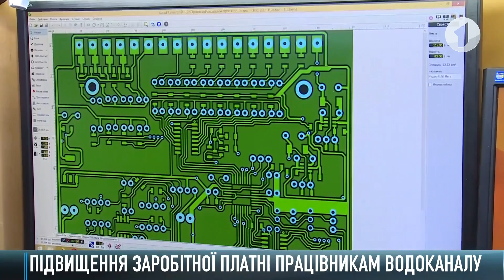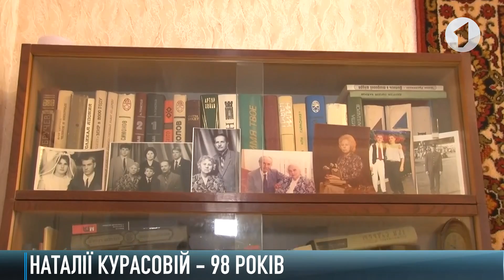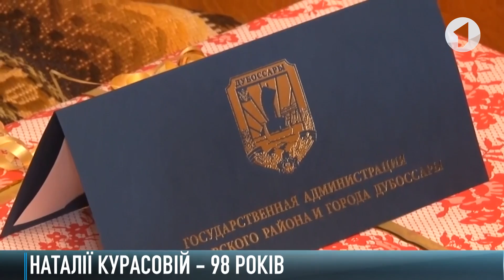Як це було - 26/02/20